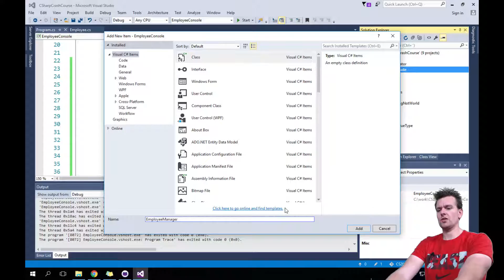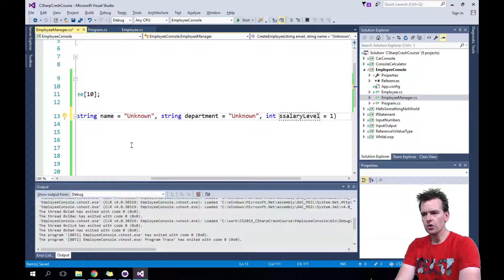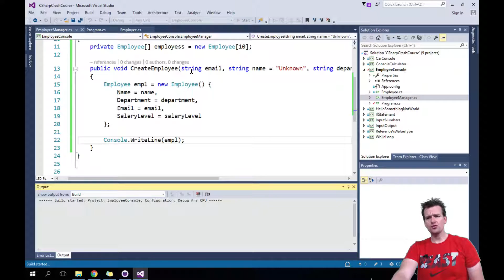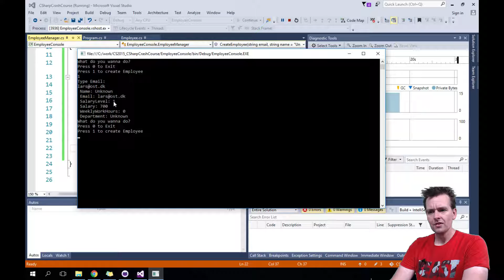Default parameters in method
Example of how to use Default parameters inside a methods statements